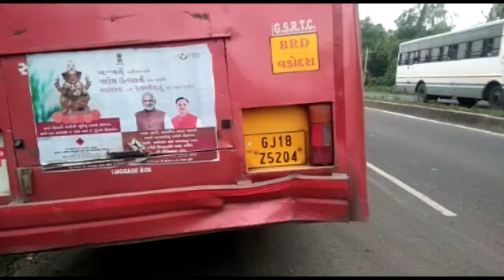માસ્કના નામે ઉઘરાણા,પોલીસ તંત્ર દ્વારા બેફામ દંડ બસ ડાકોરથી ઉમરેઠની વચ્ચે ડ્રાઈવરનો દંડ વસુલOniNews